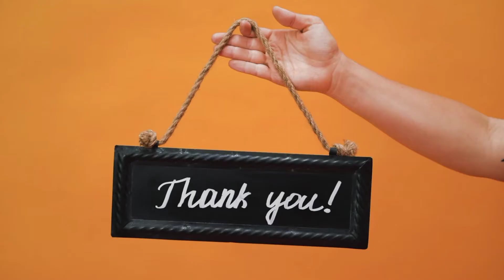Eid celebrate different way.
IN this video, shaiful islam infrom EID DAY situation,in the world every country eid day situation is not same because now a days.few country fall in war and this countries people suffering many problem and some countries save situation that is way, we should prayers at eid with cordially
In this video shaiful islam is a infrom  who struggled, failed and surged ahead in search of success, happiness and contentment. Just like any middle class guy, he too had a bunch of unclear dream and a blurred vision of his goals in life. Rowing through ups and downs, it was time that taught him the true meaning of his life.

footage:- All video footage lieensed through.